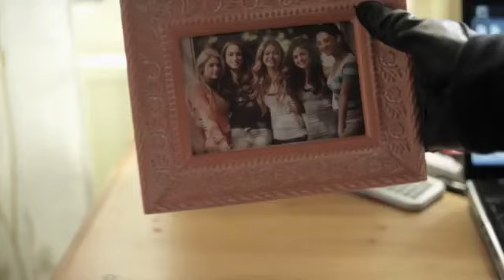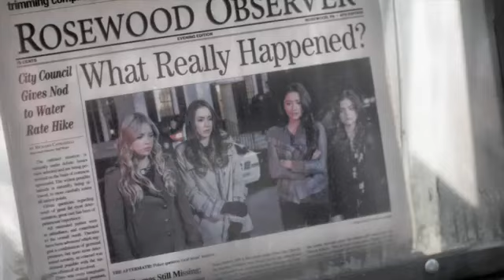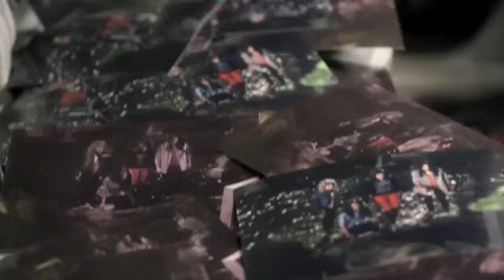Pretty Little Liars | Unhooding Redcoat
Pretty Little Liars Cast and producer talk about Red Coat
Le casting et la production de Pretty Little Liars parle de Red Coat